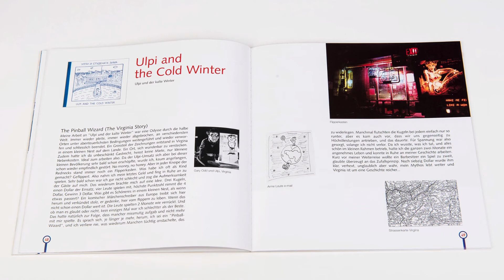Einer, der auszog, von Märchen zu leben - Das große Ulpi-Buch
Das On-The-Road-Buch zu den Ulpi-Märchen. Ein Buch voller Abenteuer, Anregungen, Hintergründe, Kurzgeschichten, Tipps und Tricks. Ein Einblick in die Welt von Ulpi und Gary Odd.

Mit 111 «on the road»-Photos von Doris Peter
Deutsch, 80 Seiten, 4-farbig, Format: 20 cm x 21 cm
Autor: Gary Odd; Herausgeber: the odd production/ulpi.com